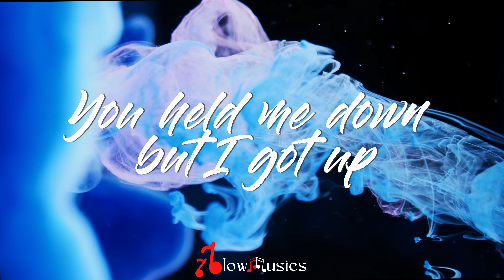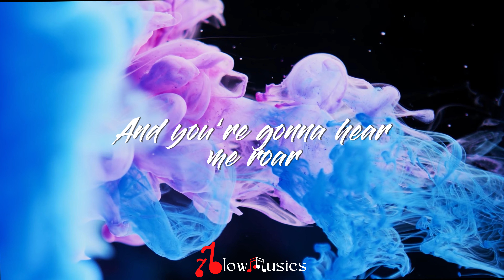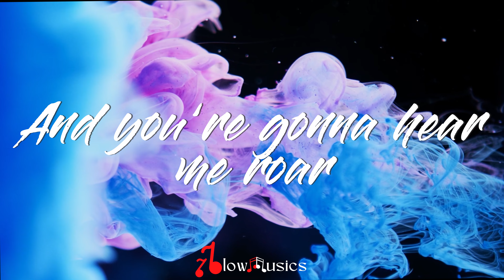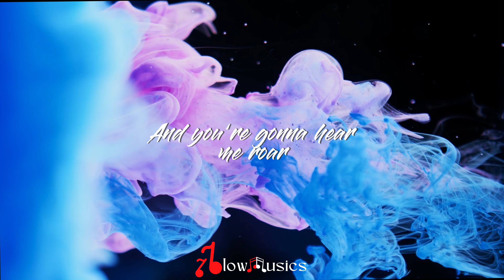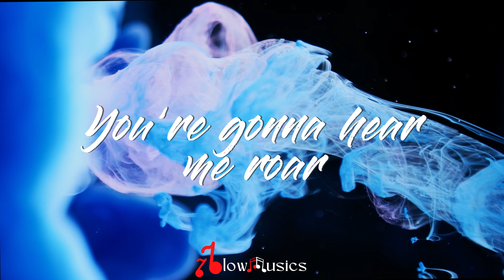Roar - Katy Perry (Lyrics) | I got the eye of the tiger | Dancing through the fire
________________My gears____________________

MY Laptop
MY keyboard Mouse
My Table
My Chair

Oh-oh-oh-oh-oh
Oh-oh-oh-oh-oh
Oh-oh-oh-oh-oh

Oh-oh-oh-oh-oh
Oh-oh-oh-oh-oh
Oh-oh-oh-oh-oh

Oh-oh-oh-oh-oh
Oh-oh-oh-oh-oh (you'll hear me roar)
Oh-oh-oh-oh-oh

Oh-oh-oh-oh-oh
Oh-oh-oh-oh-oh (yeah)
Oh-oh-oh-oh-oh